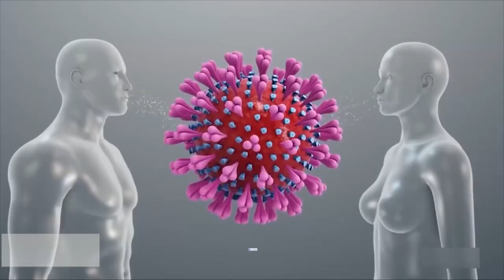VERKEERSVEILIGHEIDSMAAND 2020 - TBN PRIME ALERT MA 17 AUG 2020